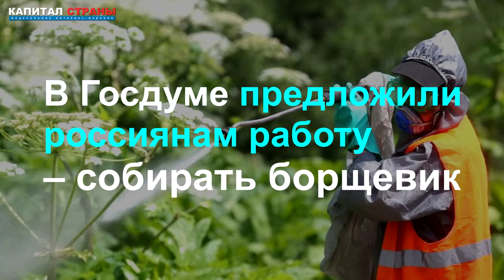«Нормальные деньги»: В Госдуме предложили россиянам собирать борщевик за 30 тысяч рублей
В Госдуме предложили россиянам работу – собирать борщевик. За «условный гектар» выполотого ядовитого растения могут платить 30 тыс. руб. Подробнее
Читайте наши материалы: